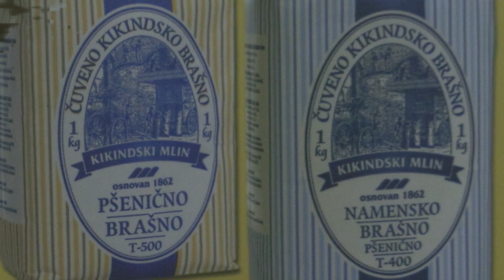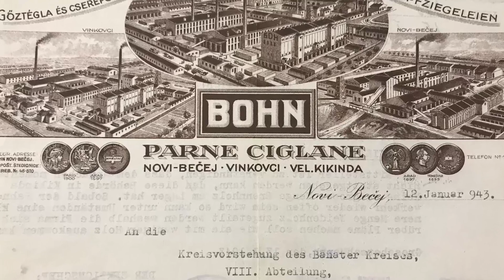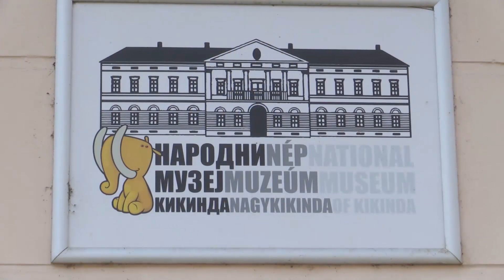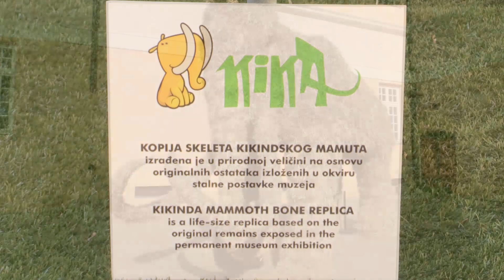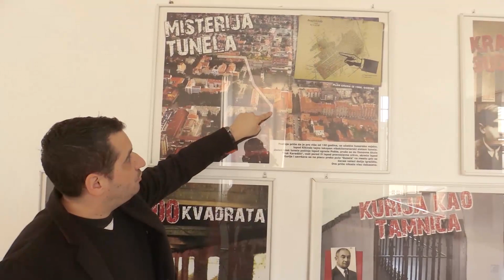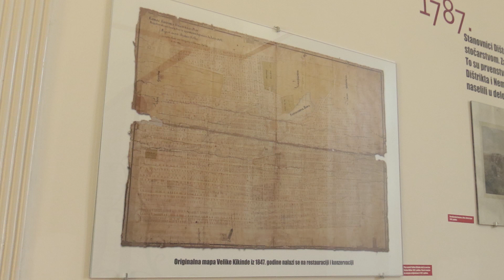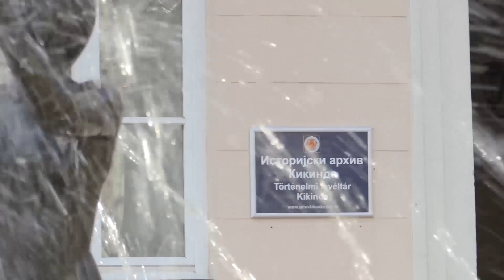P E KIKINDSKI KVARTET 038 12 04 2019